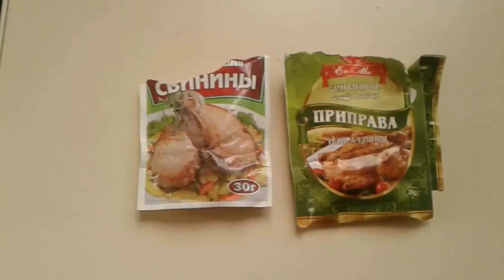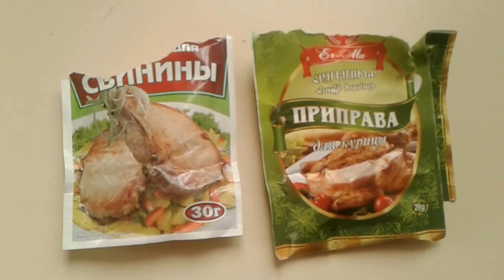Խոզի միսը և հավի թևիկները ջեռոցում, պարզ և հեշտ ձև